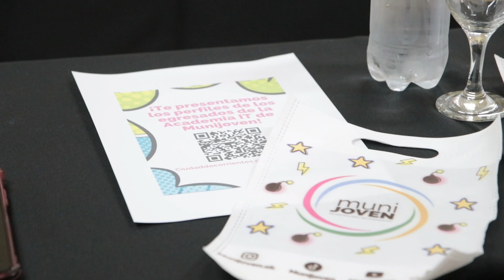Tassano presidió un encuentro de egresados de la Academia IT con empresarios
El intendente encabezó un desayuno de presentación de perfiles de la Academia IT Muni Joven, llevado a cabo en la mañana de este martes en la sede de la Federación Económica de Corrientes (FEC) con presencia de empresarios e integrantes de entidades del comercio.
El encuentro tuvo como principal objetivo acercar a los egresados con perfil en tecnología, sus
conocimientos y experiencias, resultado de lo aprendido en la Academia IT (tecnología de la información) con empresas, instituciones de sector público y privado. De esa forma también abrir un abanico de posibilidades de empleo y beneficios tanto para el joven egresado como para el empresariado.
La Academia IT Muni Joven es un programa destinado a jóvenes de entre 18 y 25
años de la ciudad de Corrientes, para formarlos en habilidades técnicas de roles
IT y habilidades blandas para el fortalecimiento de la empleabilidad.
Con esta actividad, la Municipalidad desarrolla un rol de nexo capacitador para aportar en la generación de empleo, en este caso particular de jóvenes, y atender la demanda de los distintos sectores de la sociedad.
A la vez, acciones municipales de este tipo fortalecen uno de los ejes de la gestión que encabeza Tassano de consolidar a Corrientes como una ciudad de oportunidades y de desarrollo económico en beneficio de los correntinos y en trabajo mancomunado con la Provincia.

Notas:
Eduardo Tassano – intendente
Hugo Calvano – secretario de Coordinación de Gobierno